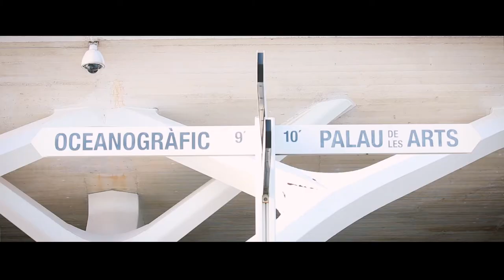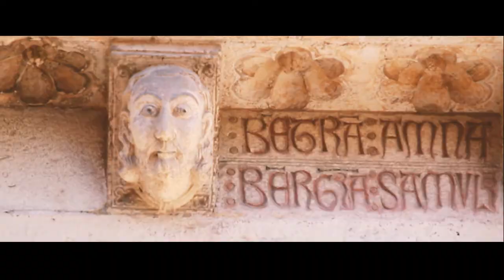Ana & Jordi Linares Private Tour Guides in Valencia (Cruise - Shore excursions)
Ana & Jordi Linares we are siblings and private tour guides in Valencia. We offer the chance to book the best experiences: valencia private guided tours, walking tours, sightseens with transport, paella show cooking, valencia shore excursions, valencia cruise excursions, etc.  100% recommended!